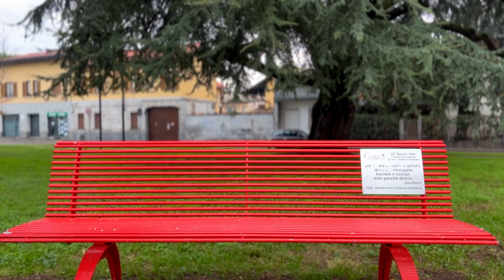Come dire ai bambini che Babbo Natale non esiste.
Mi chiamo Antonio Viscardi.
🧑‍🍼 Marito di Antonella e padre orgoglioso e felice di Federico e Virginia Iole.

👨‍⚕ Sono uno Psicologo specializzato in Fisiologia e Psicologia Perinatale.
☀️ E alleno i neogenitori ad essere felici.

Cos’è la Psicologia Perinatale?
👶 La Psicologia Perinatale si occupa di tutto ciò che accade nel periodo che va dal pre-concepimento fino alla prima infanzia.

🧸 Il mio obiettivo è affiancarti quando deciderai di intraprendere il viaggio verso la genitorialità.
Ti accompagnerò e ti aiuterò ad attraversare le sofferenze che potrai incontrare, ma anche e soprattutto le gioie che questo percorso ti regalerà.

Su Instagram e YouTube racconto il mondo della Perinatalità e do molti consigli utili ai neogenitori.